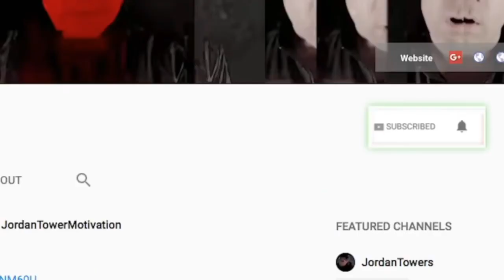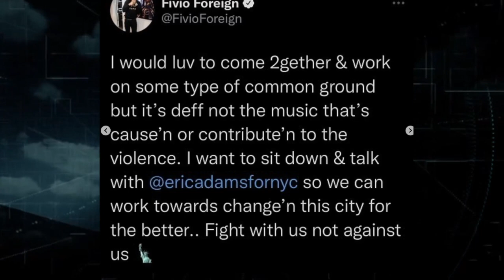Young Dolph Suspects PLEAD Not Guilty, Kodak Black Recovery, Kanye Still Trolling, Fivio Foreign